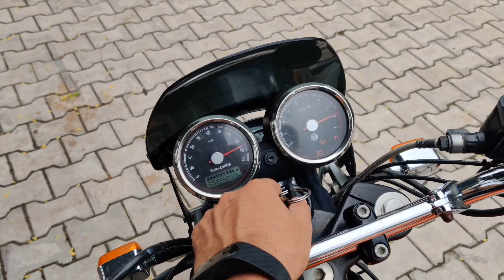2022 New Royal Enfield Interceptor 650 BS6 Review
2022 New Royal Enfield Interceptor 650 BS6 Review

Royal Enfield Interceptor 650 Orange Crush is the mid variant in the Interceptor 650 lineup and is priced at Rs. 2.88 Lakh (ex-showroom, Delhi). This Orange Crush variant comes with an engine putting out and of max power and max torque respectively.

Royal Enfield Showroom - Amba Motors | 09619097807

interceptor 650
royal enfield interceptor 650
royal enfield interceptor 650 review
interceptor 650 review